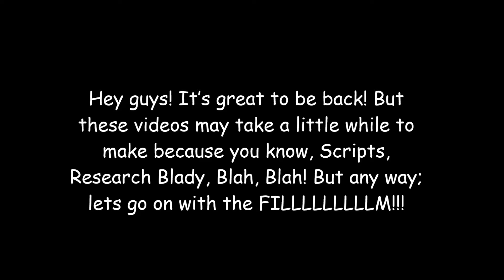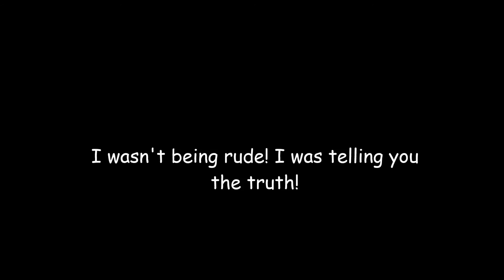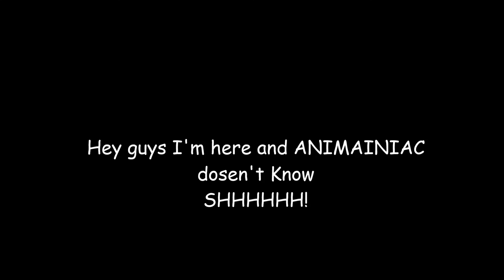Steven universe Question #4 |Is Malachite corrupted?